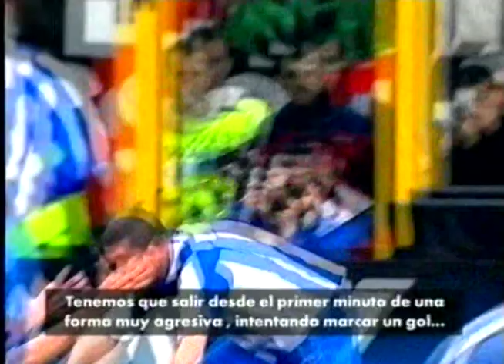Previa al Deportivo 4-0 Milan | ¿Remontada imposible? | Irureta | Ancelotti | Mauro Silva | Scaloni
¿Misión imposible? Desde luego, lo parecía. Remontar un 4-1 al vigente campeón de Europa, que además pasaba por un gran momento de juego... las probabilidades eran mínimas. Pero esto es fútbol, y frente al Milan no estaba un equipo cualquiera. El Deportivo de aquellos años era un equipo muy completo, sólido, bien trabajado y con mucha calidad en todas sus líneas. Era una opinión casi unánime por aquel entonces que tenía la plantilla más completa y compensada de toda la Liga española. Y ya acumulaba cuatro temporadas consecutivas de experiencia en Liga de Campeones.
Con todos esos ingredientes se presentaba el partido de vuelta de los cuartos de final. Un 3-0 clasificaba a los de Javier Irureta, pero parecía un resultado tan difícil.
Aquí podemos ver y escuchar las opiniones de algunos protagonistas en la previa de un partido que acabaría siendo historia del fútbol.